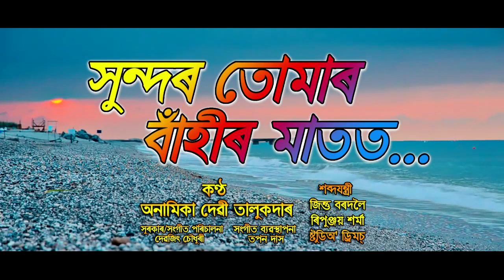সুন্দৰ তোমাৰ বাঁহীৰ মাতত : ANAMIKA DEVI TALIKDAR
LYRICS : HIREN BHATTACHARYA
TUNE AND MUSIC: DIRECTION DEBAJIT CHOUDHURY
MUSIC ARRANGEMENT: TAPAN DAS
RECORDED AT STUDIO DREAMS BY JINTU BORDOLOI & RIPUNJOI SARMA